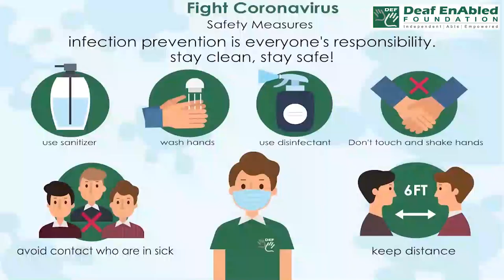Enough is enough:- Idiom of the Day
Meaning- This statement means that it should not be enough and more. It is generally said when a certain situation is sufficient.

Sentence- 1. You just eat enough is enough. If you eat more, you will gain excess weight.
2. They are all saying the same thing: enough is enough.